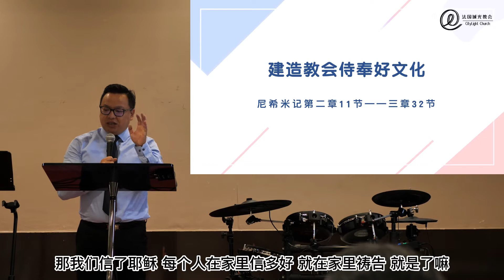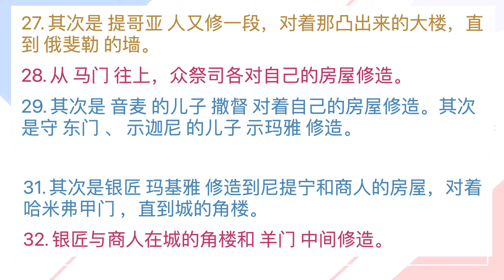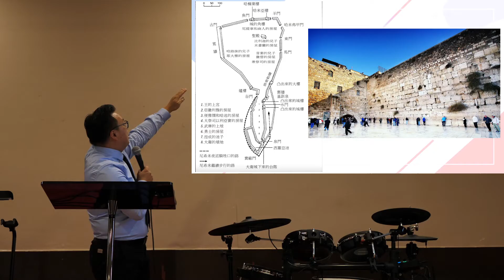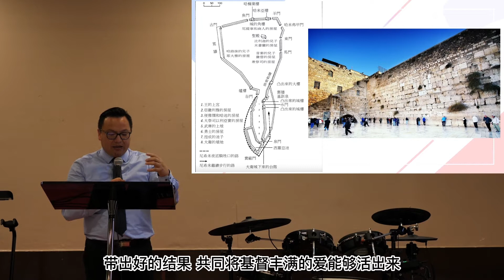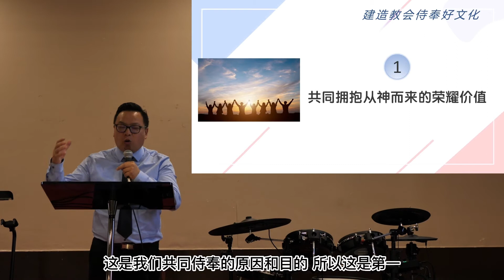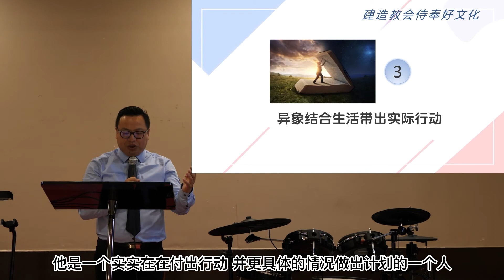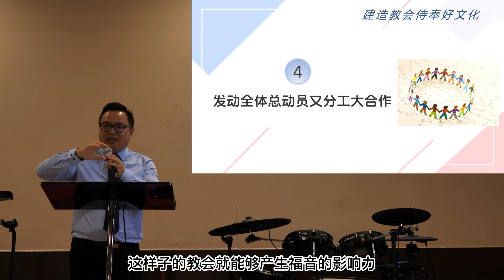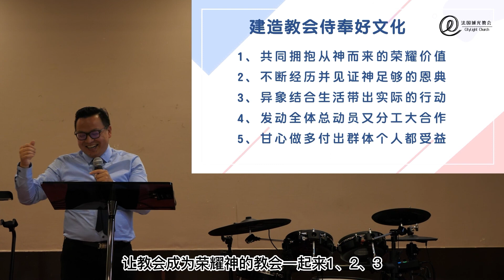建造教会侍奉好文化｜蔡博忠传道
分享主题：《建造教会侍奉好文化》
经文段落：尼希米记第二章11节-第三章32节
内容大纲：
       一、共同拥抱从神而来的荣耀价值
       二、不断经历并见证神足够的恩典
       三、异象结合生活带出实际的行动
       四、发动全体总动员又分工大合作
       五、甘心多做付出群体个人都受益

讲员：蔡博忠传道
字幕：林安宁姐妹、王月丹姐妹、颜鸣惠姐妹
剪辑：林安宁姐妹、王月丹姐妹、颜鸣惠姐妹
后期：颜鸣惠姐妹
封面：林安宁姐妹